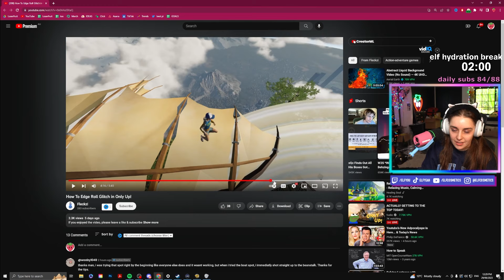Only Up Almost BROKE me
I upload whatever I want here with a wide variety of games and react stuff from my stream. 🍓

for everything else...just use google lol